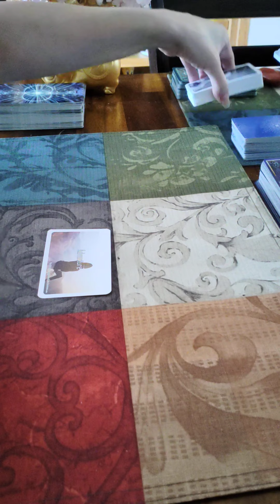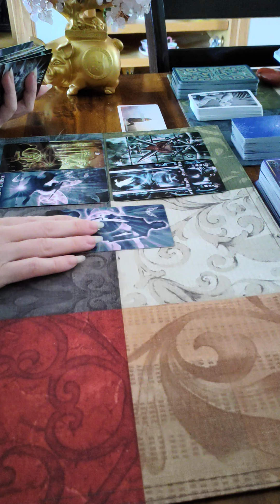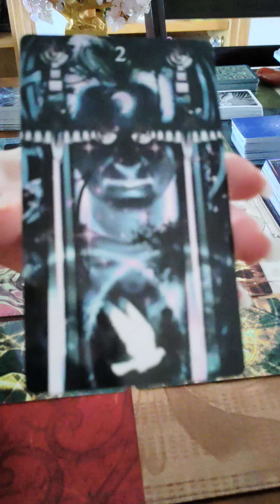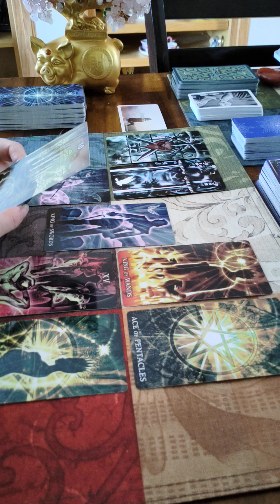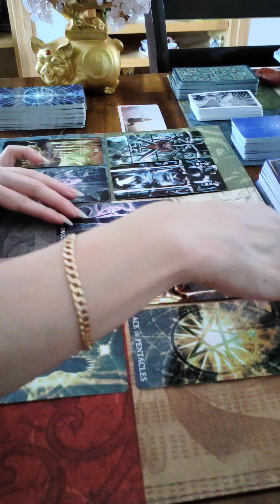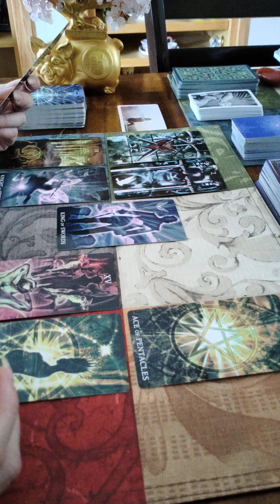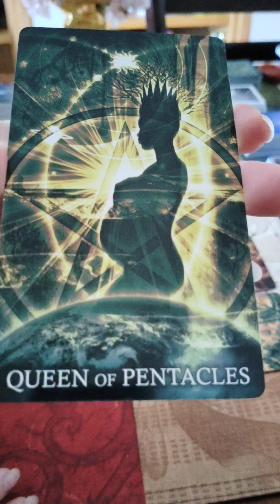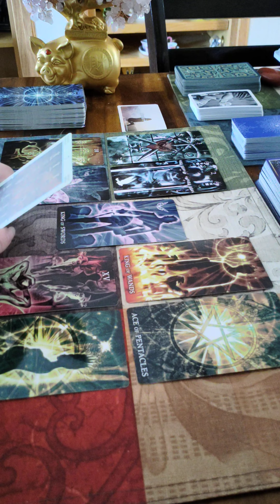Taurus Tarot Reading.. Power And Leadership!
Taurus general reading for next week.